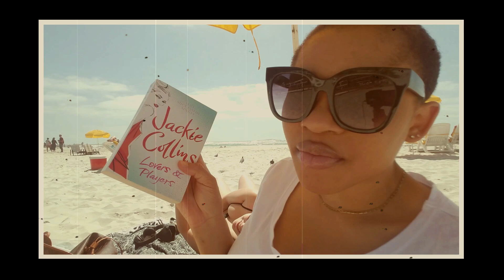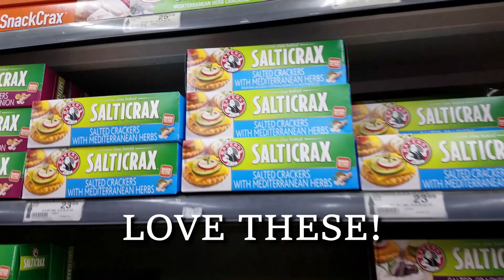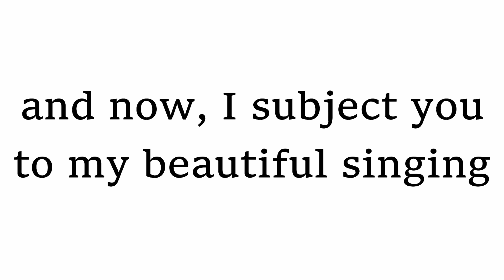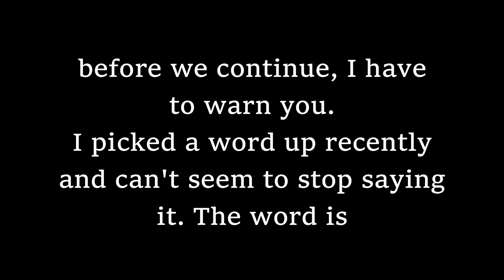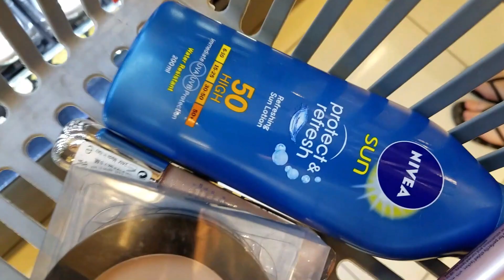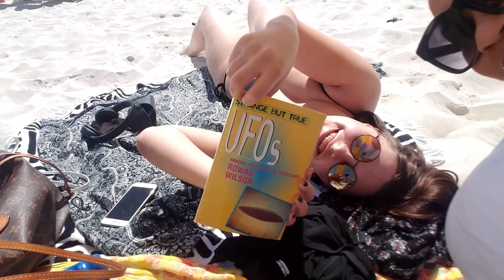CAPE TOWN VLOG💃🏽: Getting My Life Together, Beach Day, School Work & so much more! MUST WATCH :)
Today's vlog is packed with fun,
humour and interesting bits from 4 consecutive days in my life in Cape Town, South Africa.

I loved this vlog and I will definitely make more like these.

You're a real one if you are reading this. 😘

xx,
Mutombo

Cameroonian Youtuber, African Youtuber, Vlog, University of Cape Town, student life, interesting vlog, fun vlog, beach vlog